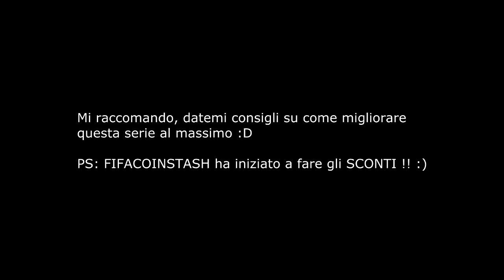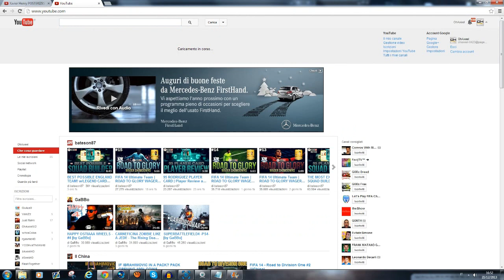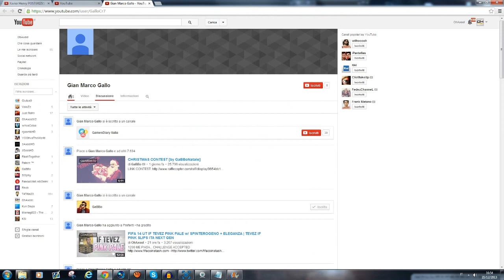FIFA 14 UT POTISCITELLA A PALA #1 | FIFA 14 LA MAGICA SERIE + CONTEST + NATALE STYLE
MADONNA È TORNATA LA SERIE O.O